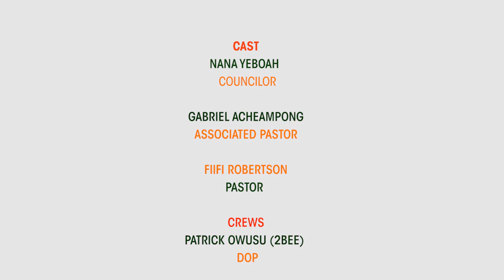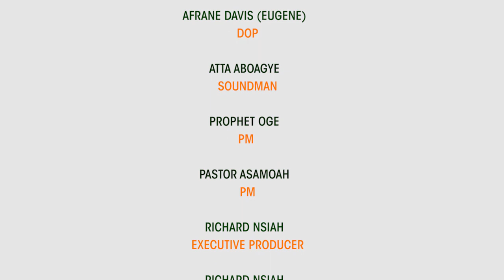NANA YEBOAH FINALLY GAVE JUDGEMENT TO THE FAKE ARROGANT PASTOR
Check on this Judgement from Counselor Nana Yeboah on HOT CASE E14. Must Watch Video.